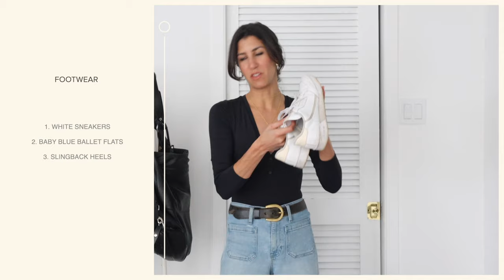4 days, 9 outfits, one carry-on - NYC travel capsule wardrobe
Today I'm sharing everything I brought with me and my travel capsule for 4 days in NYC. I created 9 outfits with 8 items in my travel capsule wardrobe with carry-on luggage. I hope this helps you pack light next time you travel!

On this channel, I share slowfashion​​​​​ and sustainablefashion​​​​​ tips that center around how to shopyourcloset, and restyling pieces you already own. I also spotlight brands that I believe in every now and then. I believe in creativityoverconsumption​​​​​, and that we all have the power to be conscious consumers.

Alyssa
xx

Editor: @liavanus9044